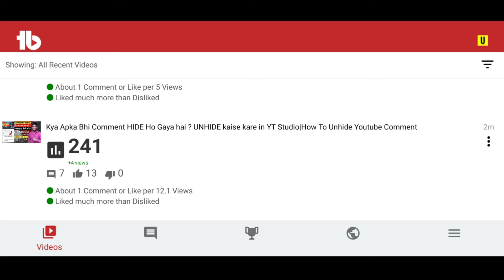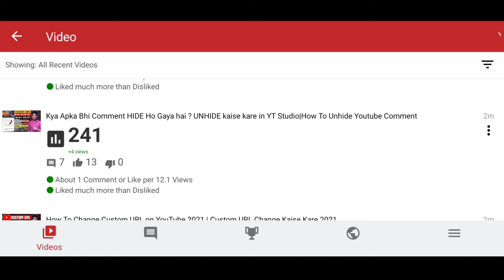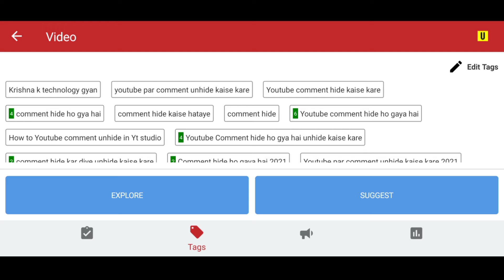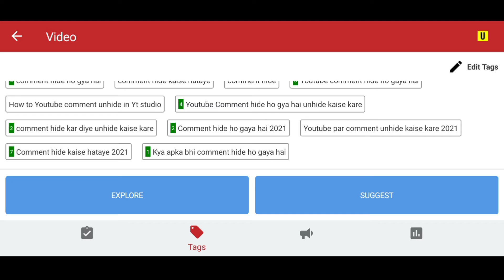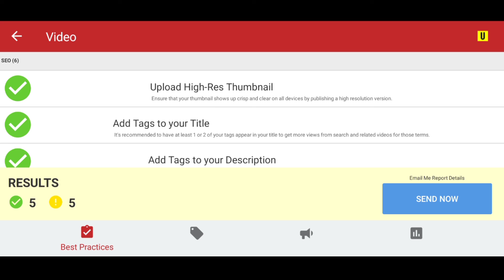Kaise Pata Kare Kon Sa Tags Rank kar Raha Hai | How To Find Viral Tags On Youtube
Dosto aaj ki is video me maine ye bataya hai ki,ap kaise pata kar sakte ho ki apka video ka tag rank kar raha hai ki nahi aur kitne number par apka video rank kar raha so guys video ko last tak watch kare.

  I hope ye video aap logo ko pasand aaya hoga,toh

🔴 Don't Forget To___ : :
____________Like________share____________,
_______________subscribe_________________,

🔵 My Gear :

Boya mic
Mobile phone

                                 -:- mobile -:-

Mi note 8 pro

 दोस्तो आगे का आपका भविष्य🎖🏅

👉दोस्तो अगर आप सो रहे होगे तो, उसी समय कोई ना कोई उसी समय निंद से जागकर अपने लक्ष्य को ढूंढ रहा होगा, जब आप निंद से उठोगे तो वो अपना लक्ष्य प्राप्त कर लिया होगा 👈🏆

krishna k technology gyan
How to find best viral tags
Video ka tags rank kaise pata kare
Video ka tags kaise rank karta hai
Hamare video ka kon sa tags rank kar raha hai

🔴 Disclamer :-